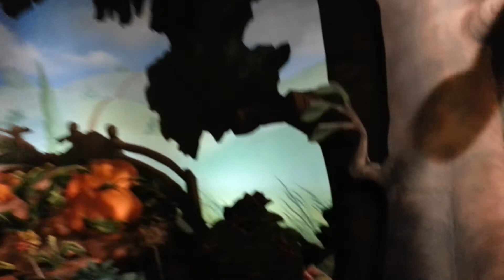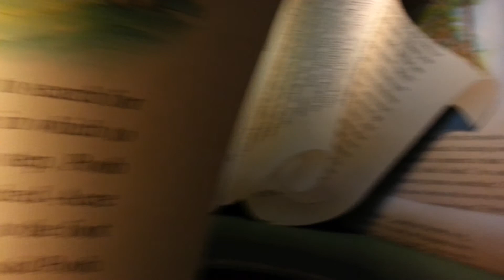Pooh's Adventure, Disney World. Orlando Florida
Winnie The Pooh Adventure, Disney World, Orlando Florida